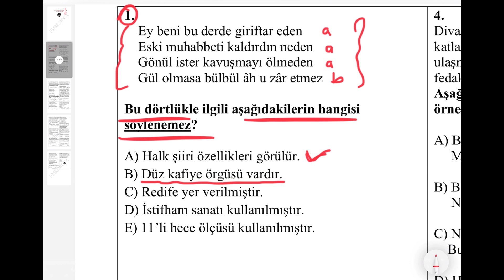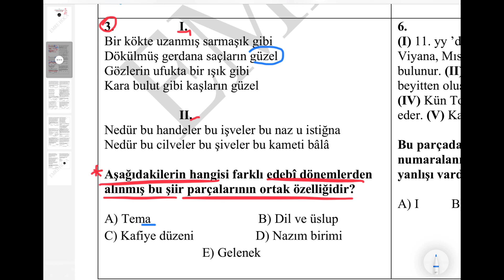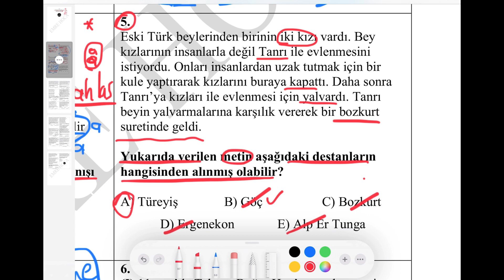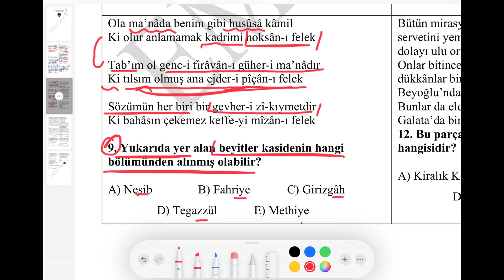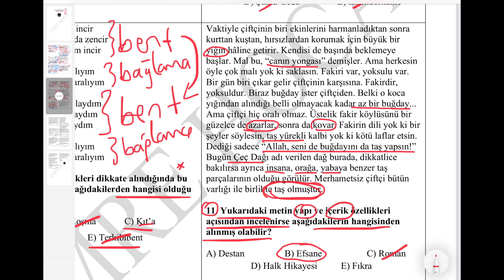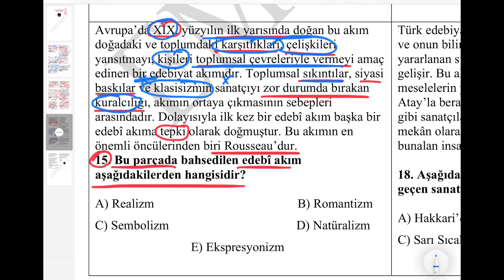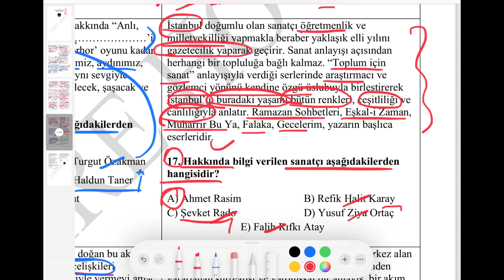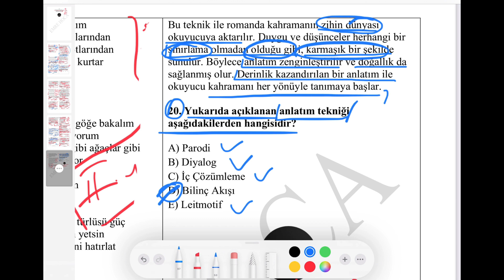AYT-EDEBİYAT DENEME ÇÖZÜMÜ 28